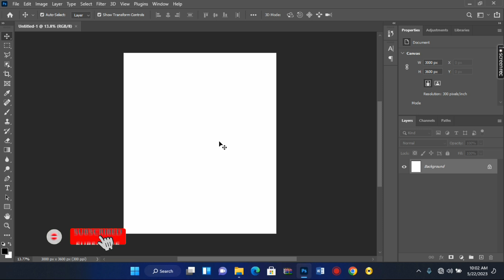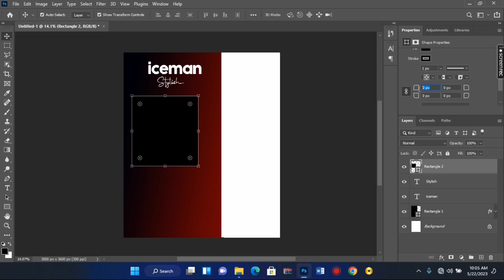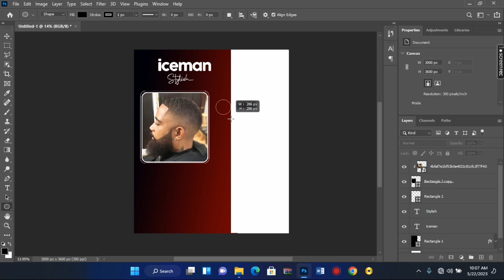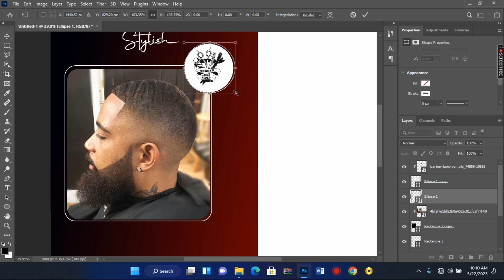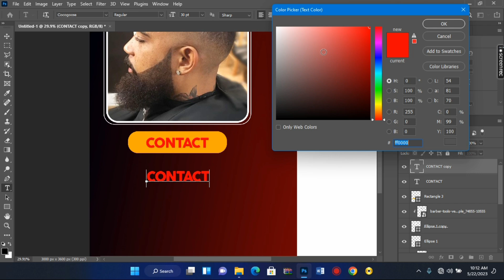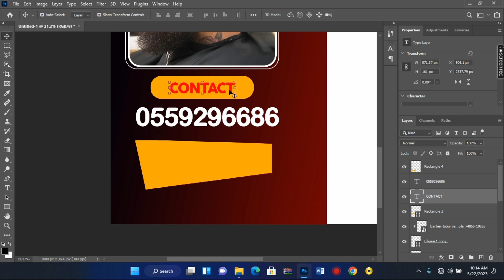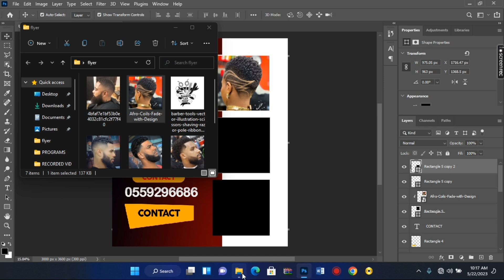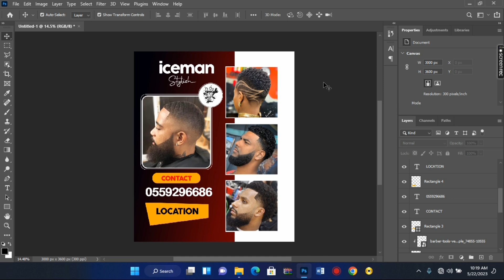How to Design a Stunning Barbering Salon Flyer | Photoshop Tutorial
Learn how to design a stunning barbering salon flyer in Photoshop with this easy step-by-step tutorial! Whether you are a beginner or a pro, this tutorial will guide you through creating an eye-catching flyer that attracts customers to your barbershop.

In this video, you’ll discover:
✔ How to set up your flyer size in Photoshop
✔ The best fonts and colors for a barbering salon flyer
✔ How to add text, images, and design elements
✔ Pro tips for creating a professional and modern look

This tutorial is perfect for graphic designers, freelancers, and barbershop owners who want to create high-quality promotional flyers for print or social media.

Fonts Used:
✔Cocogoose
✔Autography